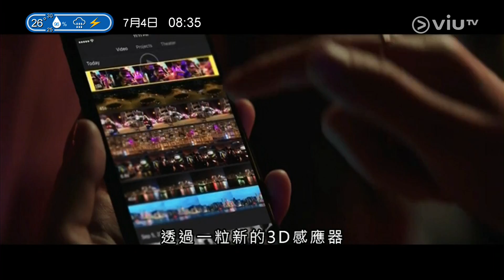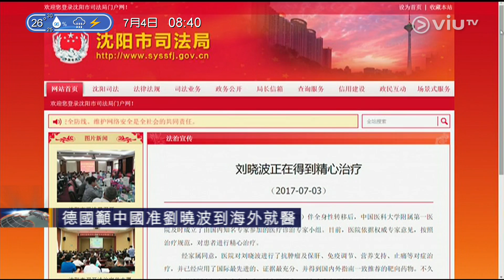丘靜雯・白：iPhone 面部掃描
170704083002 丘靜雯・白：iPhone 面部掃描